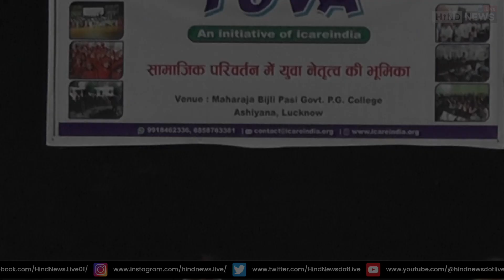सामाजिक परिवर्तन में युवा नेतृत्व की भूमिका / I Care India / Ankuram Program